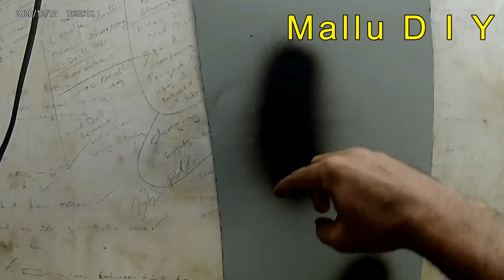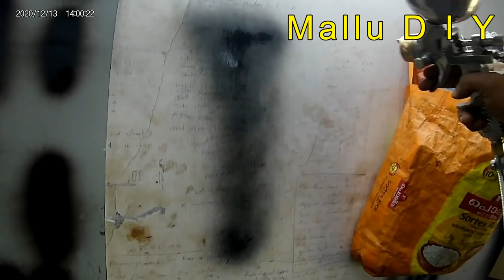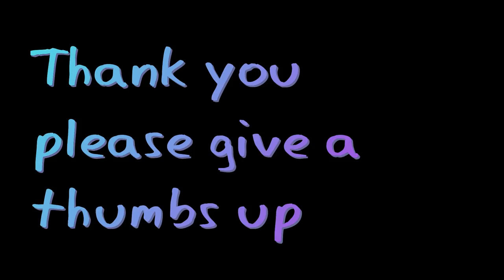spray gun setting painting tutorial how to use spray gun how to set up spray gun മലയാളം by Mallu_DIY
hey friends , here am sharing tips and tricks to set a spray gun .

AEROSTAR Mild Steel Paint/Color Spray Gun with Bucket, 1 Pint 473 ml
Painter Spray Gun (LABEL) Popular (PR-01) 1.4 mm (Pack of 1)
LOVELY Shiva 1/2 Pint 236 ML Mild Steel Paint/Color Spray Gun with Bucket
A good compressor link:
Elephant 30 litres 2 HP AC Air Compressor with Paint Spray Gun & PU Pipe

. “Mallu DIY”  recommends safe practices when working on vehicles and or with tools seen or implied in this video. Due to factors beyond the control of “Mallu DIY”, no information contained in this video shall create any expressed or implied warranty or guarantee of any particular result. Any injury, damage, or loss that may result from improper use of these tools, equipment, or from the information contained in this video is the sole responsibility of the user and not “Mallu DIY’s”.
These videos are for DIY-ers. They are not intended to have professional results. They are intended to have similar effects, at a much cheaper price, and without purchasing professional tools.
we are normal guys and are not trained mechanics. we can't promise that anything we show you will work for your particular car, or that you won't harm yourself, someone else, your car or your warranty doing it. Please be safe, be responsible and unless you know what you're doing, do not fool around with very serious machinery just because you've seen us make it look so easy. Talk to a qualified mechanic/professionals if you are in any doubt. Thanks.